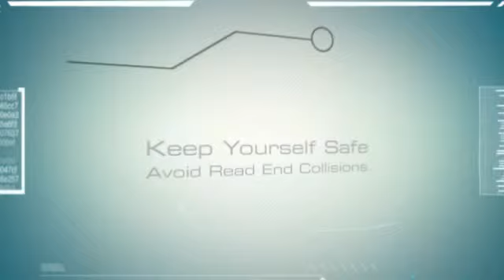Watch Your Rear: Avoiding Rear End Collisions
Avoid collisions and police lights in the distance with turn signals, backup lights and more.